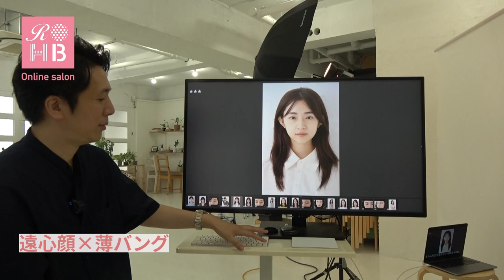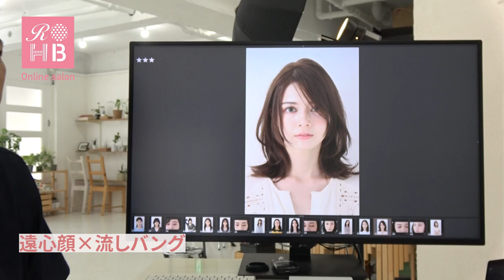リアルオーダーヘアブックvol14【タイプ別！似合う小顔ヘア】解説動画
リアルオーダーヘアブックvol.14の新企画ページ！！
遠心顔？求心顔？？タイプ別にアプローチしたヘアスタイルを提案！！
実際のスタイルの撮影データを見ながら細かく解説していただきました！